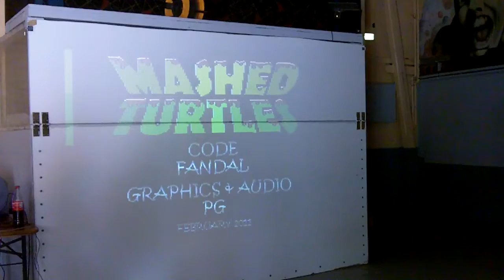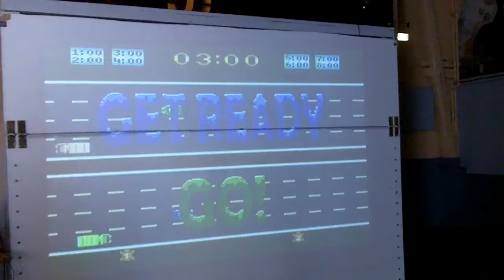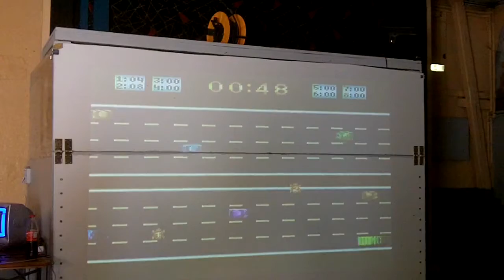Mashed Turtels (Atari XL) presentation at the VSTsw july 2011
New game for the Multijoy interface. It's a freeway clone for 8 players